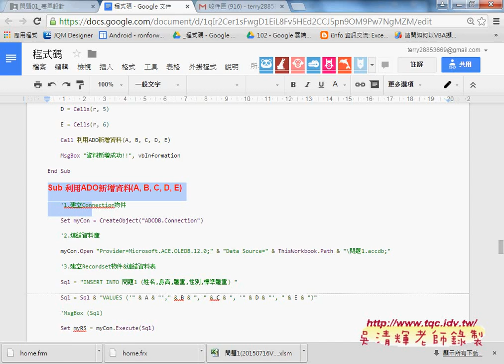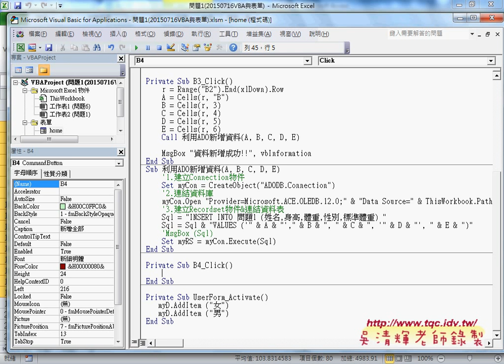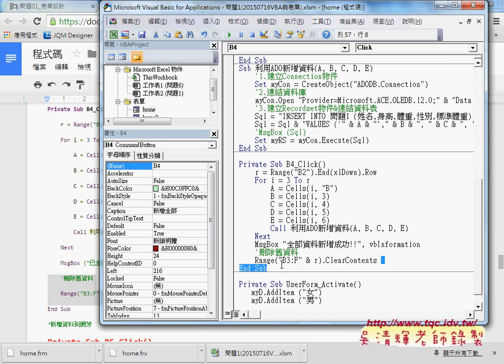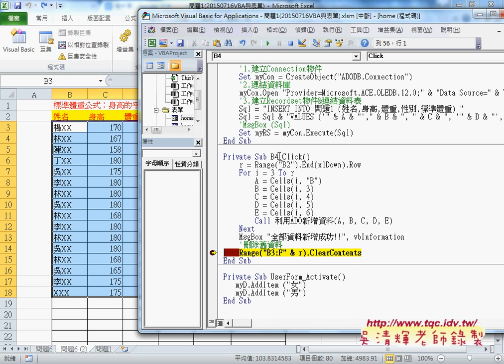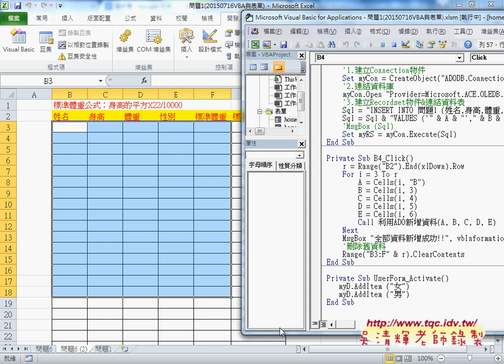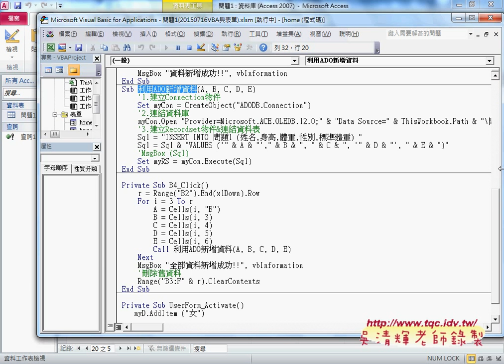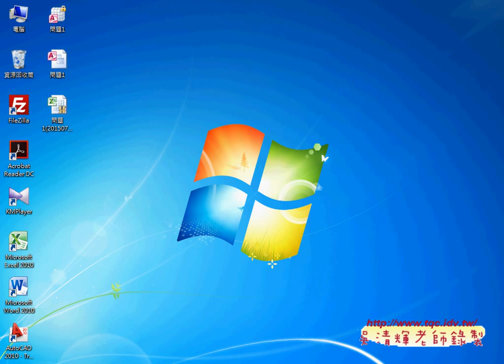如何新增全部資料到資料庫並刪除舊資料